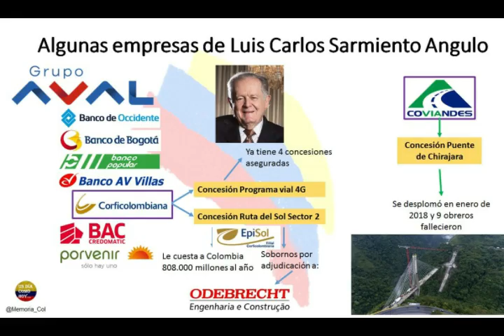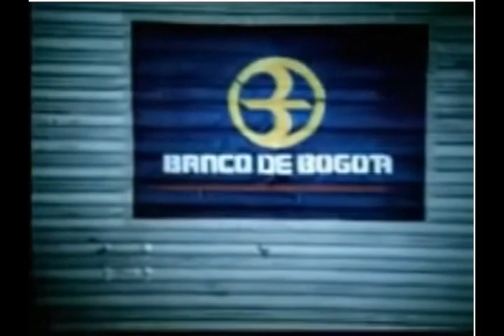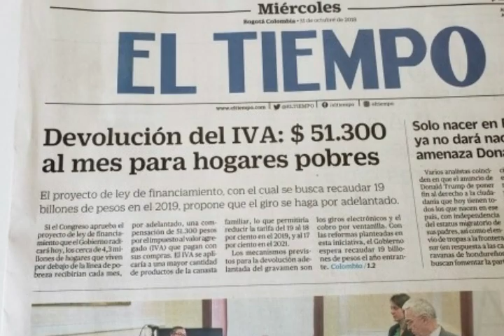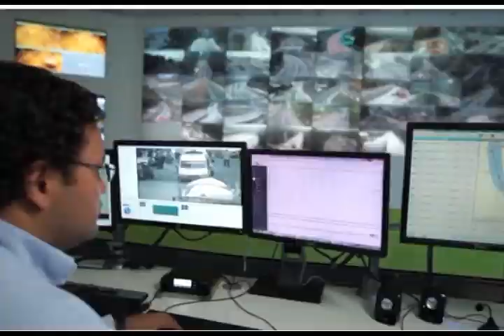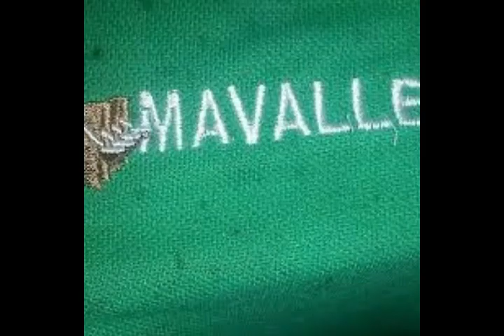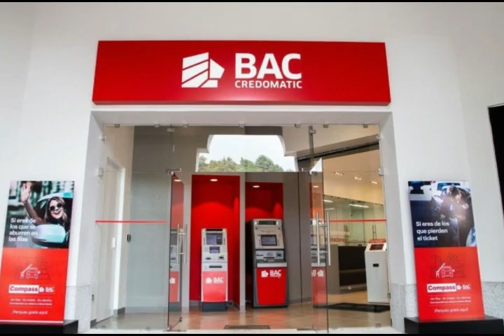GRUPO AVAL - El dueño de Colombia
Luis Carlos Sarmiento Angulo
El Grupo AVAL
El hombre más rico de Colombia